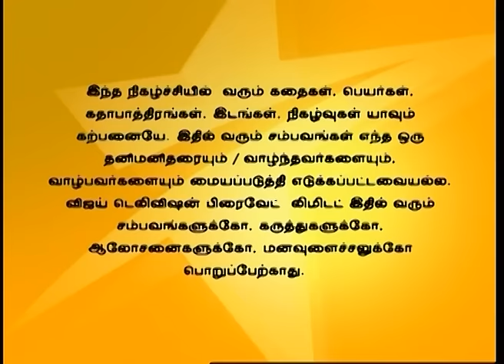Deivam Thandha Veedu 06/23/16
Chithradevi's Plan Fails!
Chithradevi vows to expose Dinesh's evil intentions in front of Radha. She gives Dinesh a cheque of Rs.50 lakhs and asks him to stop meeting Radha. However, the Chakravartys are shocked when Dinesh returns the money and proclaims his love for Radha.